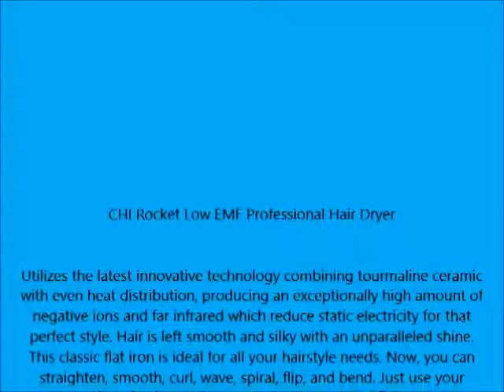CHI Rocket Low EMF Professional Hair Dryer